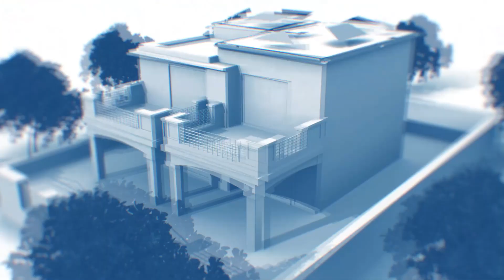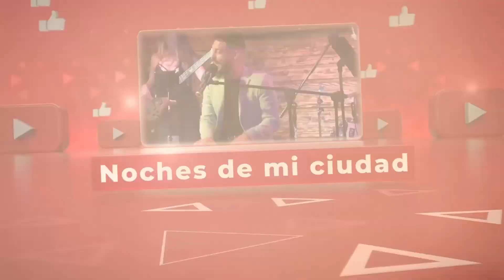EL SHOW INMOBILIARIO. Un dinero extra a la hora de comprar tu propiedad!!!